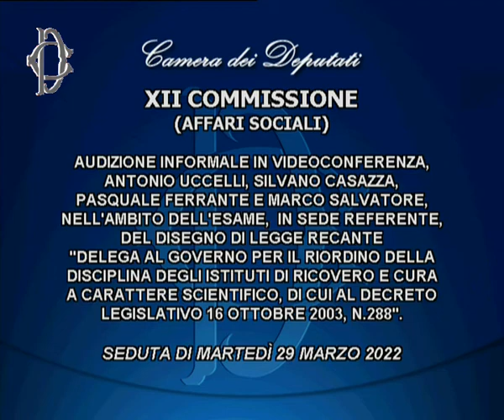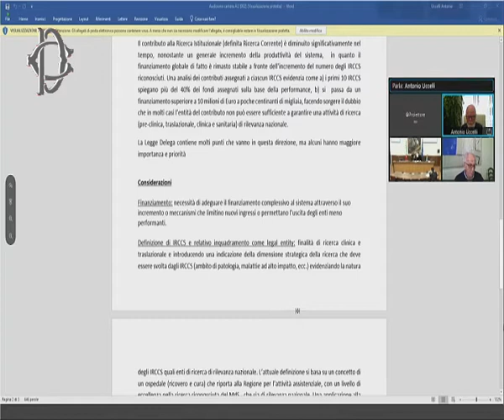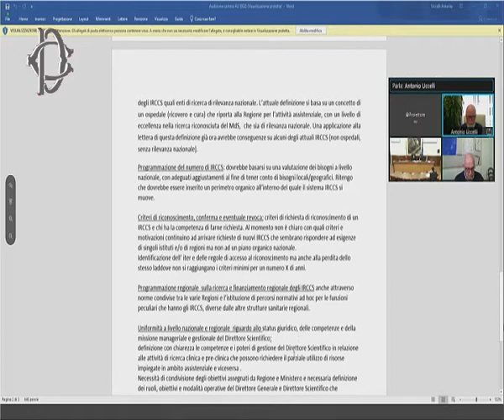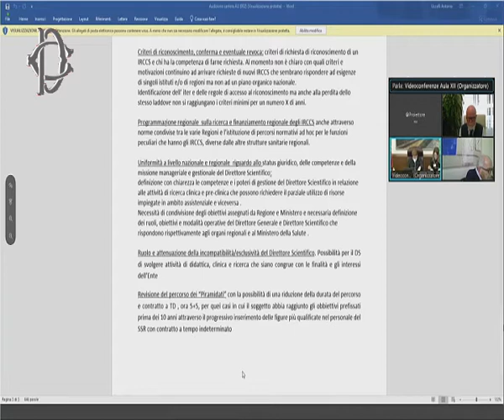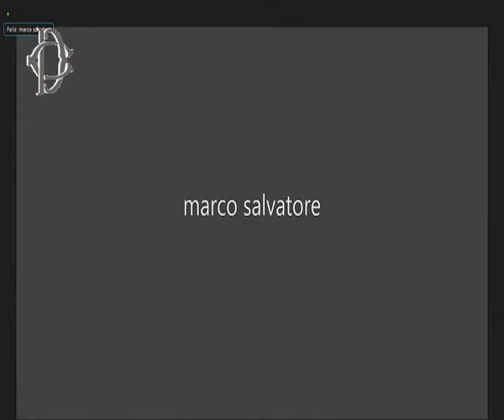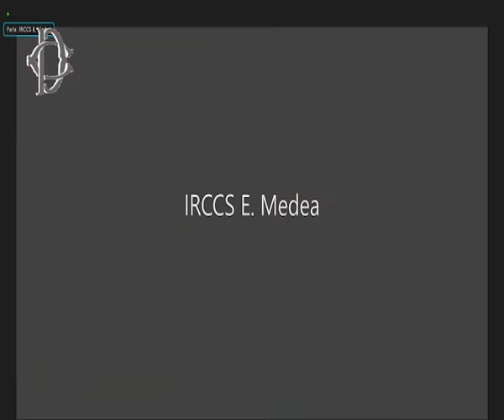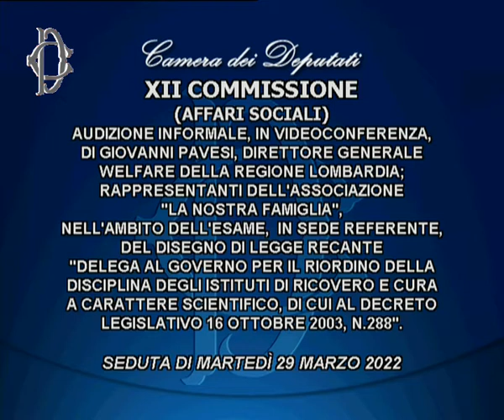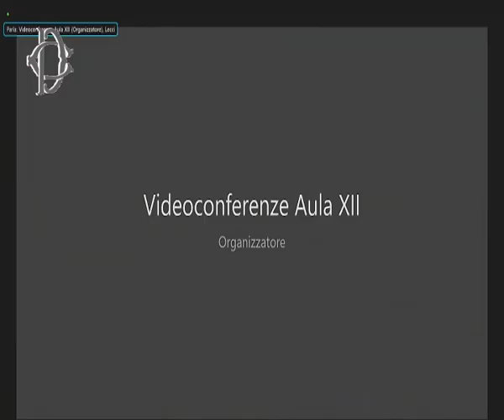Roma - ​Riordino della disciplina degli Istituti di ricovero (29.03.22)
- Roma - ​​Riordino della disciplina degli Istituti di ricovero e cura a carattere scientifico, audizioni di esperti di settore
La Commissione Affari sociali, nell’ambito dell’esame, in sede referente, del disegno di legge recante “Delega al Governo per il riordino della disciplina degli Istituti di ricovero e cura a carattere scientifico, di cui al decreto legislativo 16 ottobre 2003, n. 288”, ha svolto in videoconferenza le seguenti audizioni:

ore 13       Antonio Uccelli, direttore scientifico dell’Irccs Ospedale Policlinico San Martino di Genova; Silvano Casazza, direttore generale dell’Ospedale San Gerardo di Monza; Pasquale Ferrante, direttore sanitario dell’Istituto Clinico Città Studi di Milano; Marco Salvatore, direttore scientifico dell’Irccs Synlab Sdn di Napoli;

ore 14      Giovanni Pavesi, direttore generale Welfare della Regione Lombardia; rappresentanti dell’Associazione “La Nostra Famiglia”;

ore 14.30  Andrea Biondi, direttore della Clinica pediatrica dell’Università di Milano “Bicocca”; Francesca Lecci, direttore del Master in Management delle aziende sanitarie e socio-assistenziali presso Sda Bocconi.  (29.03.22)